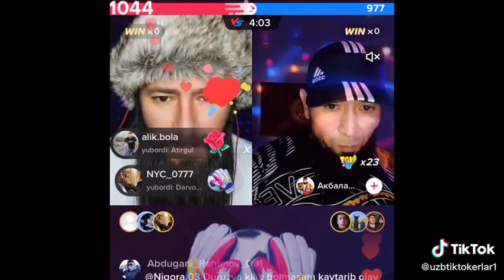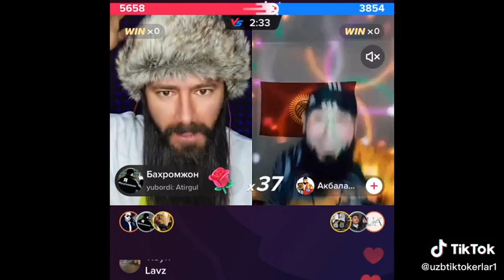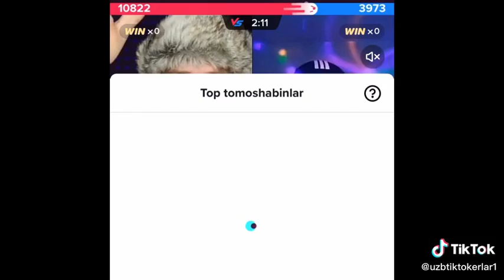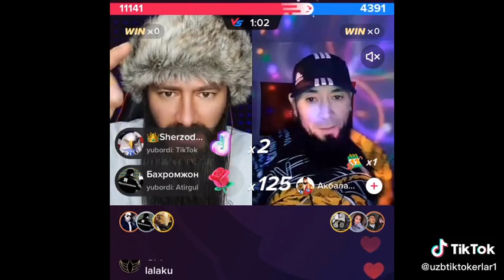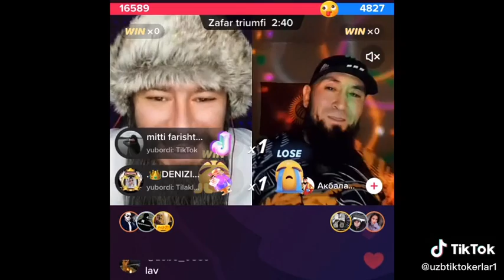TIKTOK BATL 🤜🤛 🇺🇿 & 🇰🇬 UZBEK SILAA ✊ / tiktok tiktokvideo respect OXIRIGACHA KURING 🥶